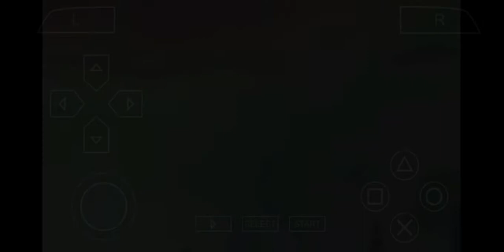Kingdom Hearts: Birth by Sleep #5 Espadas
Tercer mundo, la historia de Aurora, la bella durmiente.

Aqua mientras busca a Ventus se topa con este lugar, al acercarse ve salir algo del extraño castillo, asi que decide investigar.